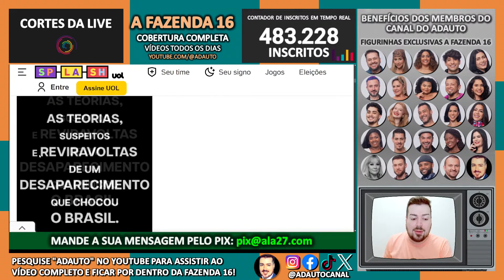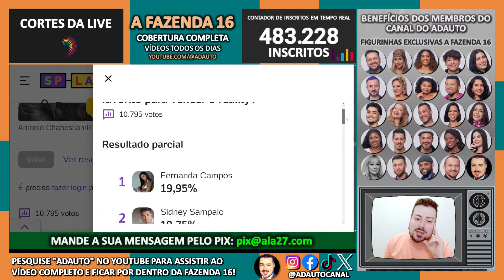A FAZENDA 2024: Gizelly diz querer ficar com dois peões durante festa de "A Fazenda 16"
A FAZENDA 2024: Gizelly Bicalho revela querer ficar com dois peões durante festa de "A Fazenda 16"!
🐓 Reality Show AFazenda16 comentado AO VIVO em live interativa no CANAL DO ADAUTO.